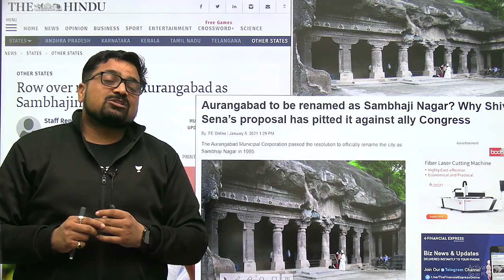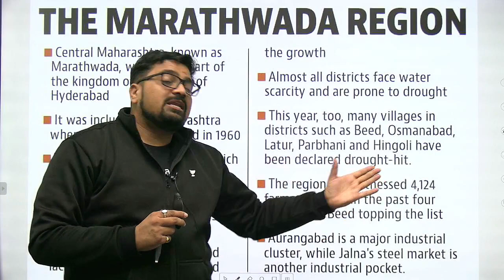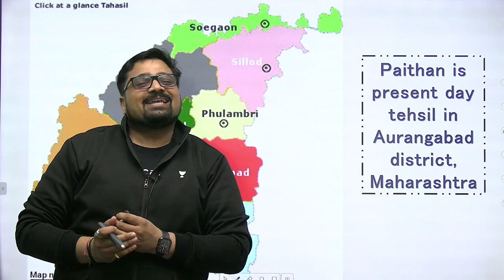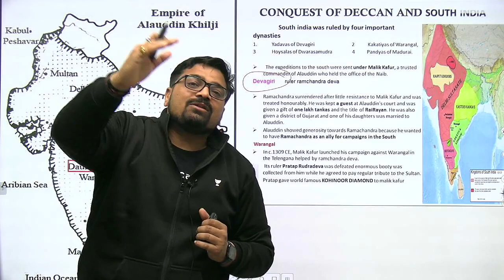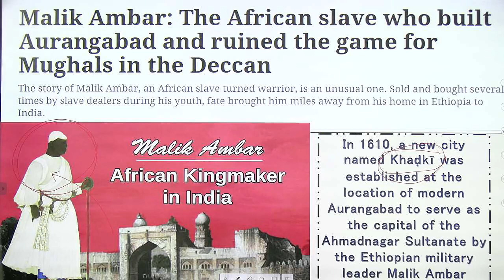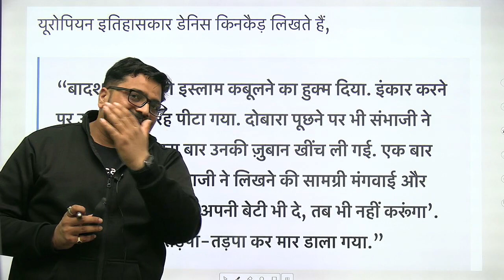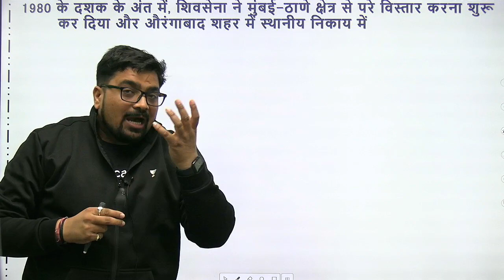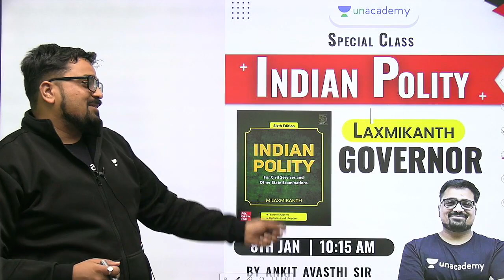Aurangabad's New Name is Sambhajinagar? | Current Affairs by Ankit Avasthi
In this video lecture, Ankit Avasthi brings Aurangabad's New Name is Sambhajinagar?

Welcome to YOU PSC Channel, your one-stop solution for all UPSC Exams. India’s Top Educators will be teaching you daily on this channel. We will cover the entire syllabus, strategy, updates, and notifications which will help you to crack the UPSC exams.

Ankit Avasthi and more top educators are teaching live on Unacademy.

Unacademy Learner App Benefits:
1. Learn from your favorite Educator
2. Dedicated DOUBT sessions
3. One Subscription, Unlimited Access
4. Real-time interaction with Educators
5. You can ask doubts in a live class
6. Limited students
7. Download the videos & watch offline

Get the UPSC-CSE GS Iconic Advantage:
1. Personal Coach
2. Study Planner & Bi-weekly Reviews
3. Dedicated Doubt Clearing Space
4. Personalized Test Analysis
5. Study Booster Sessions
6. Preparatory Study Material
7. All the Unacademy Subscription Benefits